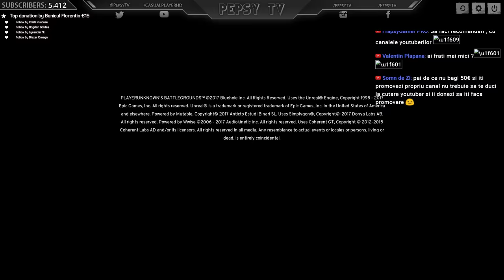LIVE #92 - Playerunknown's Battlegrounds - Solo Win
✪ UzzyZVR 19€
✪ Bunicul Florentin 15€
✪ Codrin 10€
✪ Mariusdiab 10€
✪ PERICOL 7€
✪ Duhaz 6€
✪ SOLCAN CATALIN 5€
✪ DevilDebil 5€
✪ Andrei_Virag 5€
✪ Catalin SHADOW 5€
✪ Razvan ilies 4€
✪ BAGHEERA 3€
✪ Mr.Tazub 3€
✪ Victor Oprea 2€
✪ El3ment XD 2€
✪ cLAu 2€
✪ sKy_nNeT 1€
✪ xDenisRo & CaureN 1€
✪ xRevolution 1€
✪ Vice 1€
✪ Alfamonk 1€
✪ Mihai Bk 1€
✪ Sweeppe 1€
✪ VasyGaming 1€
✪ JackSkull 1€

►Carcasa: Corsair Carbide 330R Blackout Edition
►Processor: i7-6700K CPU @ 4.40GHz
►CPU Cooler Scythe Ninja 4
►Motherboard: ASUS Z170 PRO GAMING
►Video Card: Gigabyte GeForce GTX 1070
►Memory: Corsair Vengeance LPX Black 16GB DDR4 3000MHz CL15
►SSD ADATA Premier Pro SP550 Series
►Power Source: Chieftec A-90 Series GDP-550C 550W
►Headphones: SteelSeries Arctis 5
►Mouse: SteelSeries Rival 700
►Keyboard: Razer Blackwidow Chroma
►Main Monitor LED LG Gaming 24GM77-B 24"
►Second Monitor LED DELL U2414H 23.8"